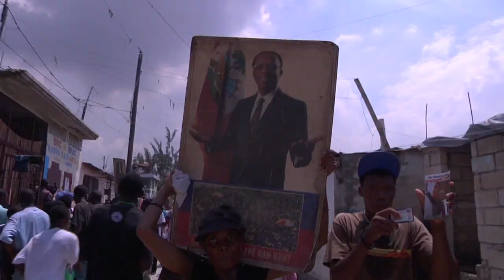Lavalas Demonstration On 20th Anniversary of Coup D'etat Against Aristide in Haiti